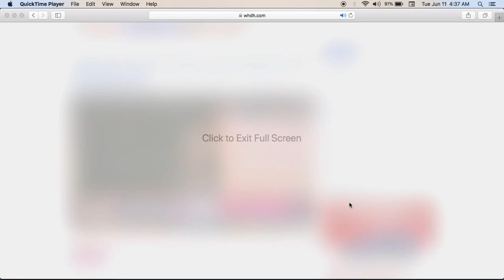The David Ortiz Larp, just another puppet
Sports figures are used all the time to influence public opinion